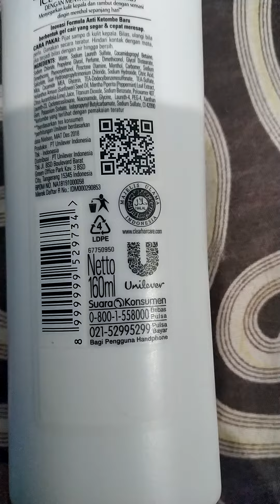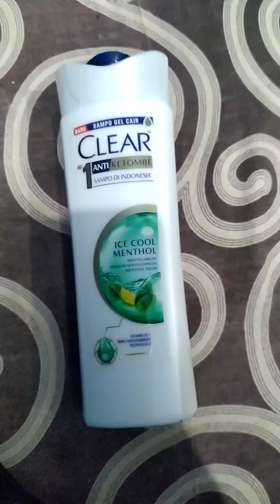ALHAMDULILLAH,..CLeaR BuaT RambuT LebiH HitaM BersiH,24-10-2021,.